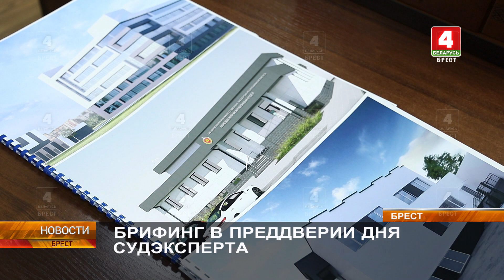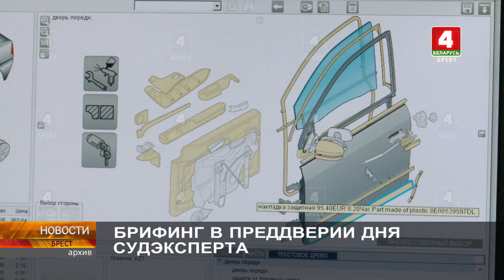БРИФИНГ В ПРЕДДВЕРИИ ДНЯ СУДЭКСПЕРТА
Сегодня в Беларуси профессиональный праздник отмечают судебные эксперты. Исполняется 11 лет со дня выделения этой службы в отдельное подразделение. О том, какие каждодневные задачи решают судэксперты, и о перспективах развития различных видов экспертиз, журналистам рассказали на брифинге в управлении Государственного комитета судебных экспертиз по Брестской области.